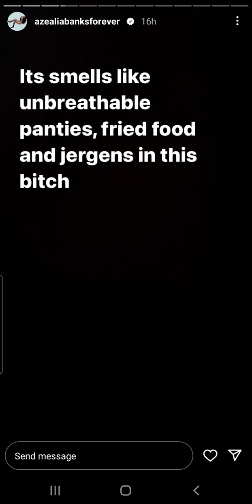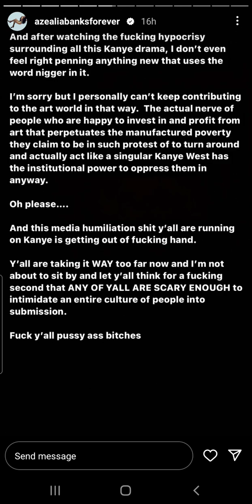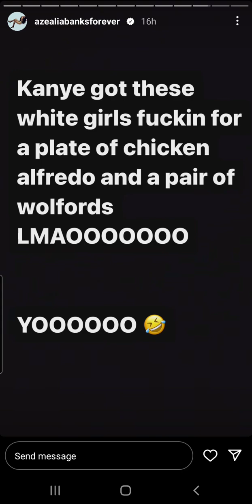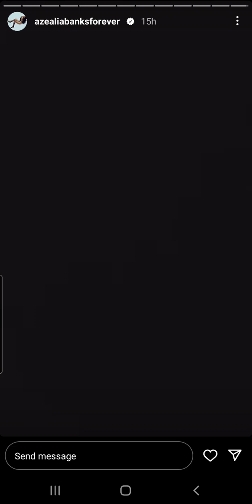Az on her future music plans and on kanye